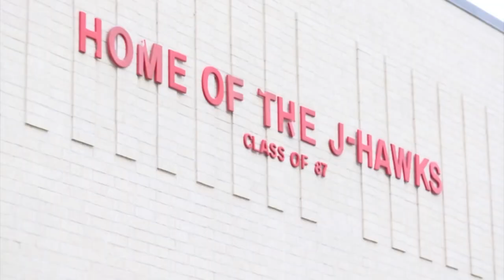Another online threat made against Jefferson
For the second day in a row, extra police officers were ordered to patrol Jefferson High School grounds in Rockford.